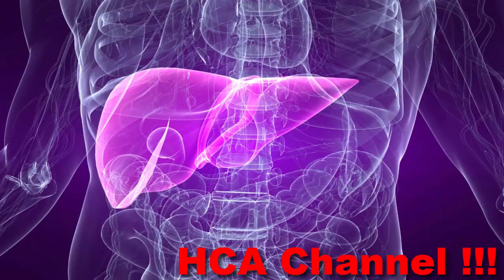Hígado Graso Síntomas Tratamiento Natural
El hígado graso o esteatosis hepática es bastante común; es una condición reversible y por lo general desaparece haciendo algunos pequeños cambios en su estilo de vida.

Aunque el hígado graso no es normal, generalmente no es grave, siempre y cuando no conduzca a la inflamación o algún otro daño. Cuando el hígado graso es causado por una enfermedad subyacente, como por ejemplo diabetes, puede llegar a ser perjudicial si la causa no es diagnosticada y tratada.

Qué es el hígado graso

El hígado graso, también conocido como esteatosis hepática, se presenta cuando la grasa representa más del 5% al 10% del peso del hígado.
La mayoría de los casos se detectan en personas con diabetes o mayores de 50 años de edad. Muchas personas con hígado graso no desarrollan ninguna complicación.

Esta enfermedad se puede clasificar en dos tipos, el hígado graso que es causado por tomar alcohol en exceso.
 y el que se conoce como hígado graso no alcohólico.

Hígado graso por alcohol.

El hígado graso es la etapa más temprana de la enfermedad hepática relacionada con el alcohol. El hígado, dañado por el consumo excesivo de alcohol, es incapaz de descomponer las grasas y por lo tanto estas se acumulan. Las buenas noticias son que si el paciente deja el alcohol, la condición desaparece por sí sola después de mas o menos seis semanas de no consumir alcohol. Sin embargo, si la persona continúa con el uso excesivo de alcohol el hígado graso puede convertirse en cirrosis.

Hígado graso no alcohólico.

Al igual que el consumo excesivo de alcohol, la enfermedad del hígado graso no alcohólico es una de las principales causas de la cirrosis. La cirrosis es una enfermedad en la que el tejido sano del hígado es sustituído por tejido cicatrizado lo cual, con el tiempo, impide que el hígado funcione correctamente.

Una causa común del hígado graso no alcohólico es la obesidad.
Otras causas son la diabetes tipo 2, el colesterol alto, niveles altos de triglicéridos, el síndrome metabólico (síndrome X), algunos medicamentos y perder peso muy rápido.

Cuando la enfermedad del hígado graso no es severa generalmente no presenta síntomas. Si la enfermedad avanza puede producir fatiga, pérdida de peso o pérdida del apetito, debilidad, náusea, confusión y mala memoria y dificultad para concentrarse.

Remedios caseros para el hígado graso

Dejar el alcohol

Como lo mencioné anteriormente, si la causa del hígado graso es el consumo de alcohol, con dejarlo a tiempo es suficiente. Suena fácil pero requiere de gran fuerza de voluntad.
Perder peso.

Muchos problemas de salud se mejoran con perder peso, el hígado graso es uno de ellos. Pero no se debe perder peso demasiado rápido porque eso mas bien puede provocar esta enfermedad. En lugar, se debe perder peso gradualmente mediante una dieta saludable y 30 minutos de ejercicio diarios. La recomendación es perder medio kilo  por semana, máximo 1 kilo.

Suplemento de cardo mariano

A pesar de que se necesitan más estudios científicos para comprobar los beneficios del cardo mariano para el hígado, muchos naturistas aseguran que esta planta medicinal mejora la función del hígado, aumenta la regeneración hepática y ayuda en la descomposición de la grasa que causa la enfermedad de hígado graso.

El cardo mariano (milk thistle) se puede conseguir en forma de suplemento en las tiendas naturistas y en algunas farmacias donde vendan suplementos naturales. Se toma de acuerdo a las instrucciones del frasco después de consultarlo con su médico.

Jengibre.

Estudios preliminares demuestran que el jengibre podría ser bueno para el hígado graso. El jengibre contiene antioxidantes y también ayuda a bajar los triglicéridos.

Se puede hacer un té de jengibre triturando 2 cucharadas de raíz de jengibre, se echa en agua caliente, se deja reposar unos minutos y se toma. Otra opción es agregarle jengibre rallado a las ensaladas.

Toronja .

La toronja no solo sirve para la prediabetes sino que también es buena para el hígado graso. Se cree que la naringenina que contiene el pomelo puede activar los químicos responsables de la oxidación de ácidos grasos. También podría disminuir la grasa corporal y atenuar el síndrome metabólico, dos factores que a menudo contribuyen a la enfermedad de hígado graso.

Evitar alimentos procesados​​, bebidas gaseosas, bebidas deportivas, alimentos chatarra y repostería.

Todas estas comidas contienen jarabe de maíz de alta fructosa y grasas trans, sustancias que son muy dañinas para la salud. En lugar de estas comidas, incluya en su dieta una variedad de frutas y vegetales y alimentos ricos en fibra y bajos en calorías y grasas saturadas.

Comer frutas y vegetales

Los vegetales crudos y las frutas son los alimentos más poderosos para curar el hígado. Estos alimentos ayudan a limpiarlo y repararlo, de manera que el hígado puede atrapar y eliminar más grasa y otras toxinas.